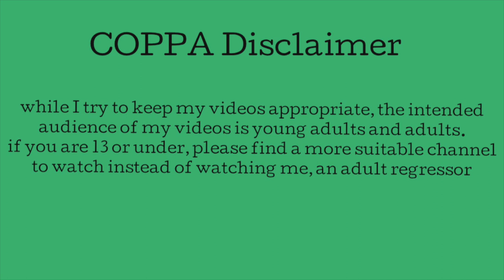☆ babie days + snack runs - agere vlog #5! ☆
☺︎ yay! another agere vlog!!

quidd - yikesriley